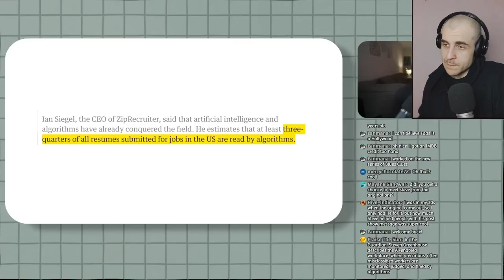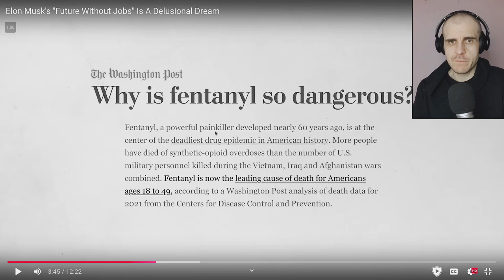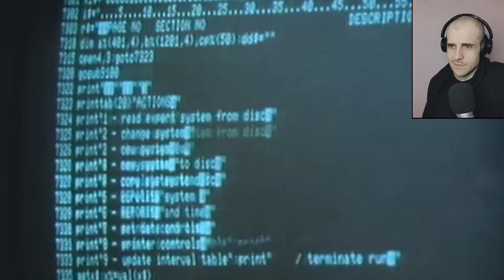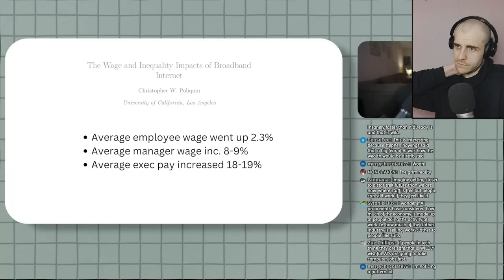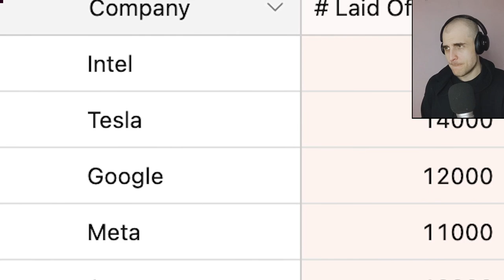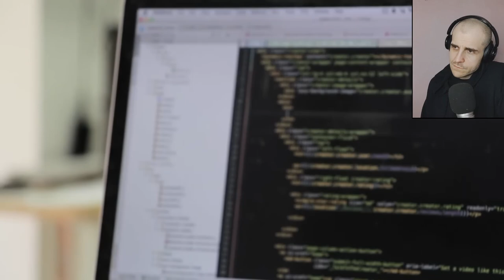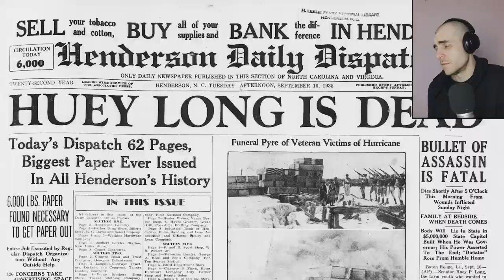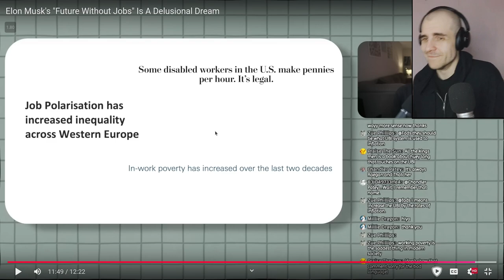Elon Musk's "Future Without Jobs" Is A Delusional Dream React